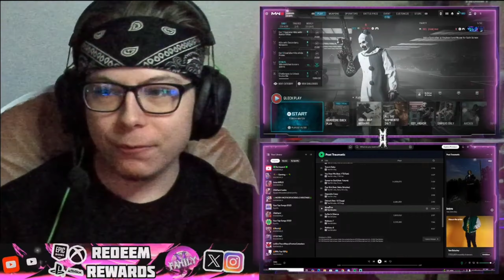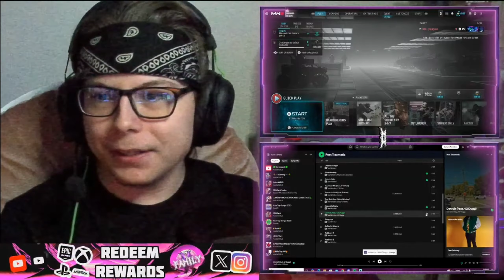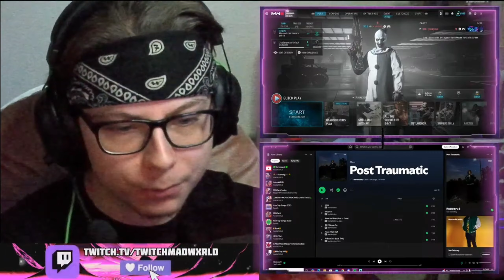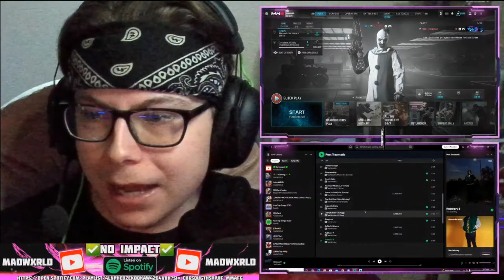MADWXRLD Reacts To Tee Grizzley - Post Traumatic [FULL ALBUM]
🔴THIS WAS ALL RECORDED LIVE🔴

We are on the road to 600 subscribers, so if you would like to support the goal, be sure to subscribe🟥, also drop a like👍 on the videos you enjoy most!